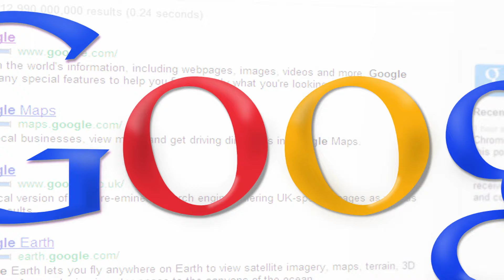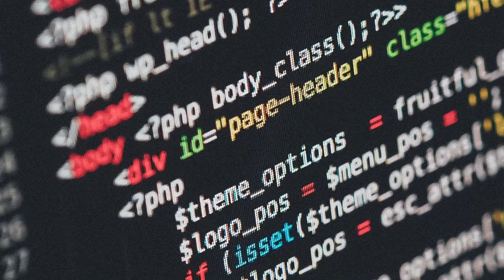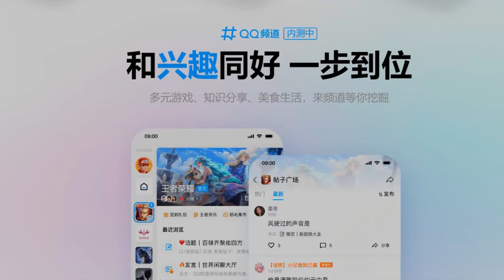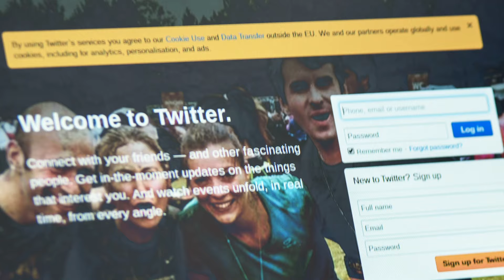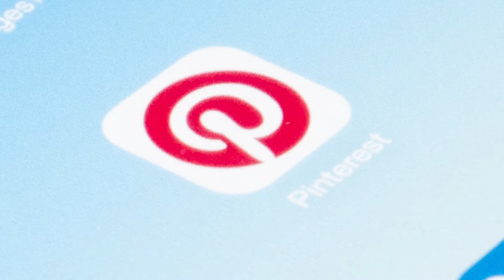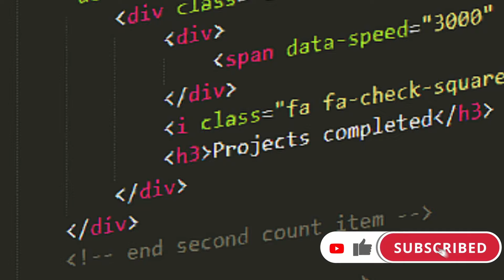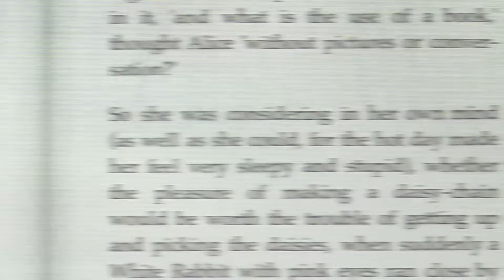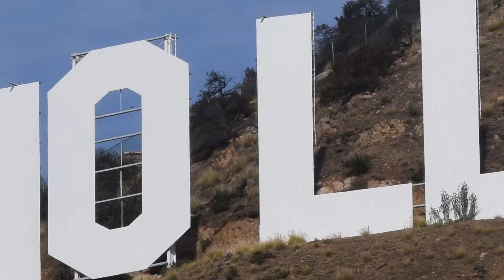"Top 10 Zakazanych Stron: Tajemnice Cenzury Internetowej w Chinach"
Witajcie na Kanale @swiatowa-topka

🔥 Niezniszczalna Ściana - Chiński Wielki Firewall odsłania swoje mroczne oblicze w tym poruszającym filmie dokumentalnym.
🎥 Przekrocz granice cenzury internetowej 🚫 i poznaj brutalną rzeczywistość kontrolowanych treści online w Chinach.

🌐 W filmie zgłębimy mechanizmy cenzury internetowej w Chińskiej Republice Ludowej, odkrywając, jakie strony internetowe są blokowane, zakazywane i usuwane z dostępu przez rządowy aparat. 🚷 Przejdź przez listę zakazanych stron w Chinach i zobacz, jak autorytaryzm cyfrowy kształtuje życie milionów internautów.

💻 Czy istnieje sposób na obejście Chińskiego Wielkiego Firewalla? 🛡️ Czy możliwe jest przekroczenie granic kontroli treści online w Chinach? 🤔 Odpowiedzi na te pytania znajdziesz w fascynującym świecie cenzury internetowej w jednym z najbardziej zaszyfrowanych krajów na świecie. 🌏

 Nie zapomnij zostawić komentarza pod filmem i podzielić się swoimi przemyśleniami na temat tego palącego problemu! 💬✍️🔔

 Zachęcam również do obejrzenia innych materiałów na moim Kanale oczywiście zostawiam wam linki w opisie  👇👇👇